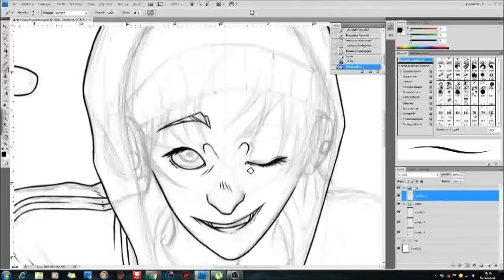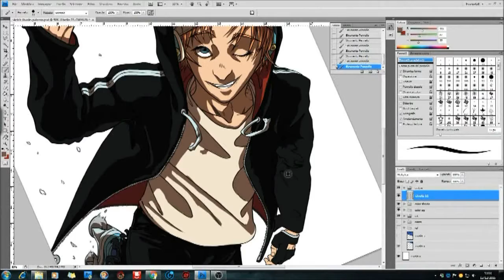This is me!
Song: Heathens - Twenty One Pilots  (Cover by J.Fla)